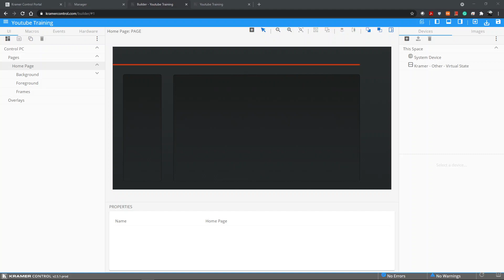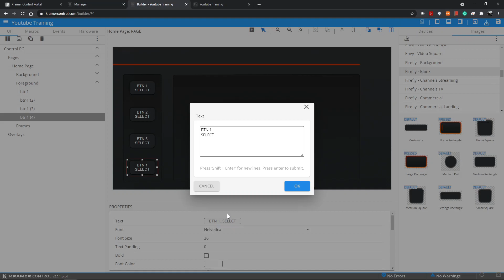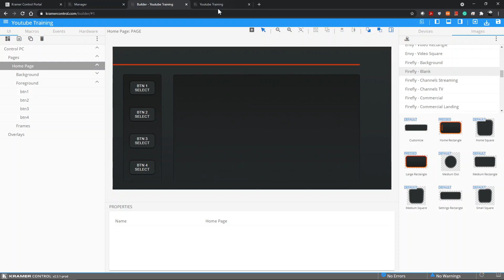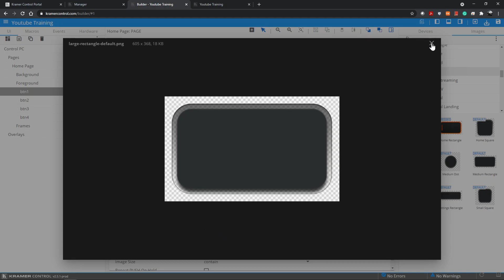Kramer Control 101 - Adding buttons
크래머 컨트롤 - 버튼 프로그래밍, 버튼 추가하기.